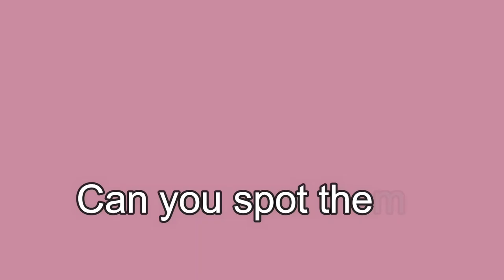Amazing Examples Of Animal Camouflage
Some of them are pretty obvious since the pics are so close but there are some that you can't see that fast.
Do you think you're good at hide and seek?
Think again, because as you can see in these photos, these guys are the utimate champions when it comes to going undetected.
Of course they have the biological advantage of camouflage, and this allows them to virtually disappear in order to avoid predators.
From caterpillars to geckos and spiders, these camouflaged animals will truly amaze you...
Can you spot them?

Sonya Jersey